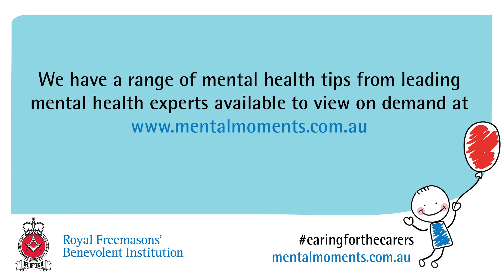Esma Voloder - Taking responsibility and building resilience